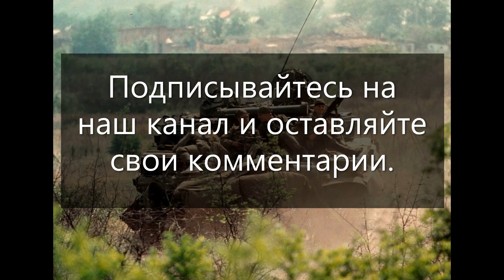Подвиг лейтенанта Орлова.